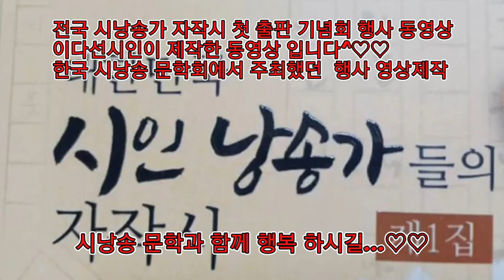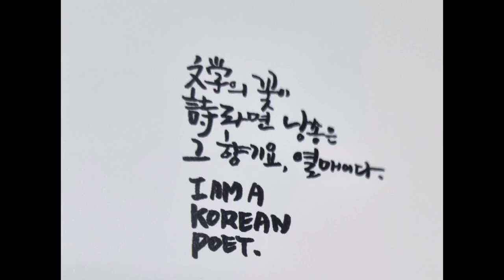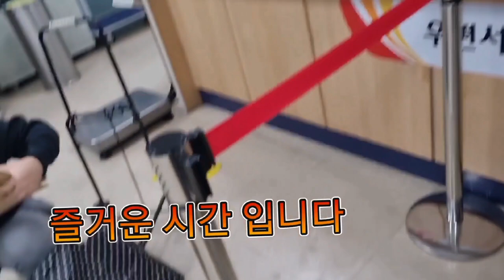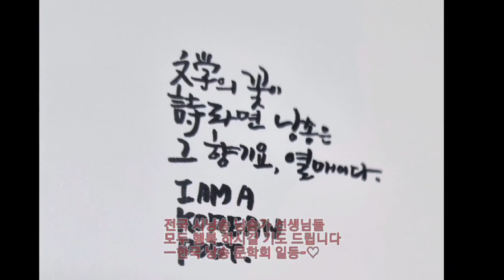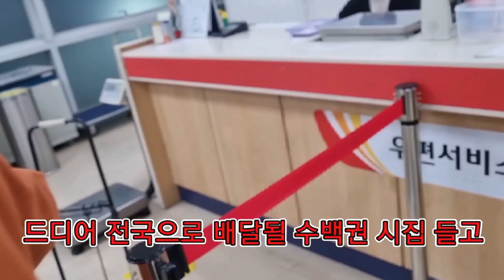전국 시낭송 문학 작가 첫시집 출간 출판 기념회 행사 후 사진 영상들~^♡♡